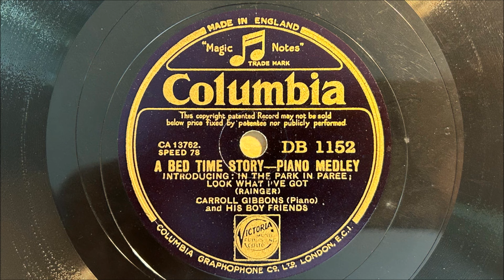A Bed Time Story - Carroll Gibbons' Boy Friends - Columbia DB 1152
This is simply delightful. Gibbons' playing is sublime, and the rest of the band really play so well. I just love the muted trumpet and violin duet towards the end too! Recorded in London, 28th June 1933